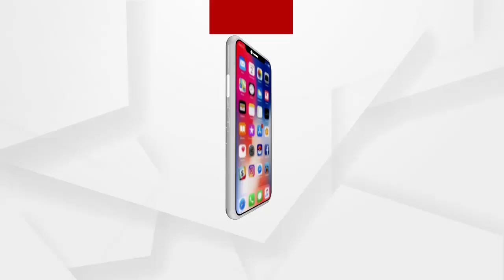Theft from Pudashul Bazaar under Nilgiri Police Station in Baleshwar District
ବାଲେଶ୍ୱର ଜିଲ୍ଲା ନୀଳଗିରି ଥାନା ପୁଡ଼ାଶୁଳ ବଜାରରୁ ଚୋରି
ପୁଡ଼ାଶୁଳ ବଜାରରେ ଥିବା ବିଜୟ ରାଉଳ ପାନ ଦୋକାନରୁ ସଟର ଭାଙ୍ଗି ଟଙ୍କା ସମେତ ବହୁ ଜିନିଷ କେହି ଚୋରି କରିନେଇଥିବାର ଅଭିଯୋଗ ହୋଇଛି...